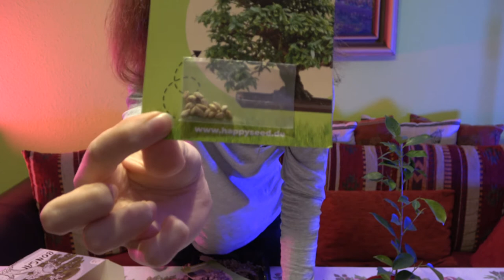Collin im Garten #2: Bonsai Update und Samen züchten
Heute zeige ich euch, wie mein selbstgezogener Bonsai mittlerweile aussieht und ich versuche aus Samen neue Pflanzen zu züchten.